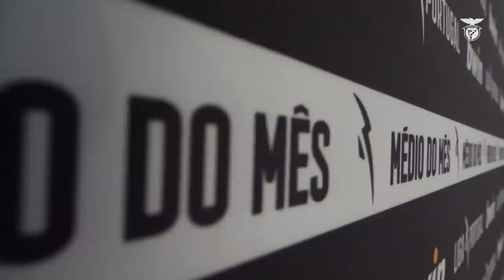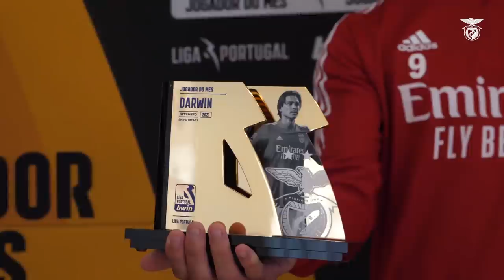OS MELHORES DE SETEMBRO!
Jorge Jesus, João Mário e Darwin receberam, respetivamente, os prémios de Melhor Treinador, Melhor Médio, e Melhor Avançado e Melhor Jogador do mês de setembro.